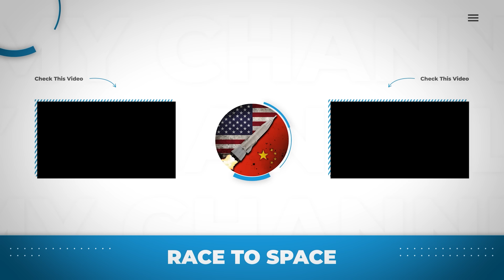BIG NEWS: China Chang’e 6 Landing on Moon With HUGE Discovery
In a majestic leap towards space supremacy, China’s lunar exploration program has just rewritten history once again. With a space program that had an extremely late start compared to the rest of the space giants, landing a mission on the far side of the moon TWICE is a achievement no one else has yet known. From the start, the Chang’e missions were primed to rewrite history, and Chang’e 6 has done just that.

Today’s episode will uncover the historic touchdown of China’s Chang’e 6 lander on the far side of the moon in the attempt to bring rock samples back to Earth.

Chapters
00:00 – Intro
00:58 - Chang’e 6 Remarkable Touchdown
03:27 - The Chang’e 6 Journey
05:54 - China Rewrites History